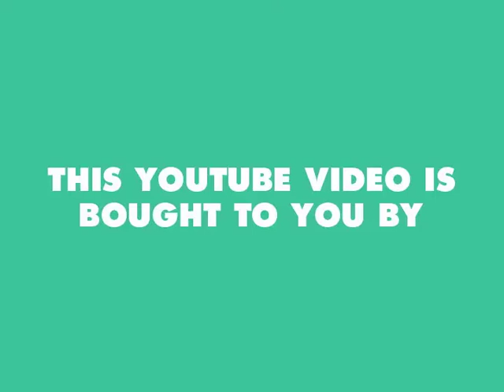Ted Whitten, Simon Madden & Eddie McGuire - 1992 Ten News Grand Final preview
EJ, Simon and Eddie sit down in a crowded restaurant to go through the 1992 Grand Final teams and make some Grand Final predictions.